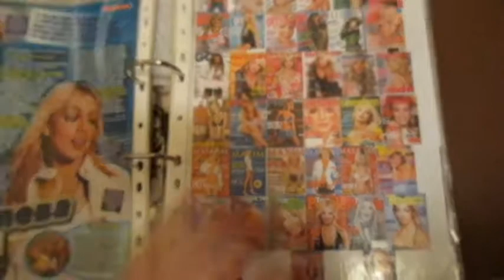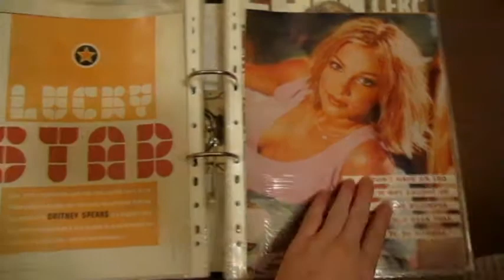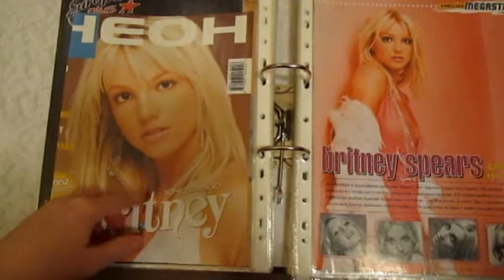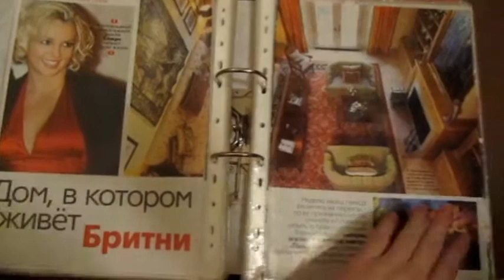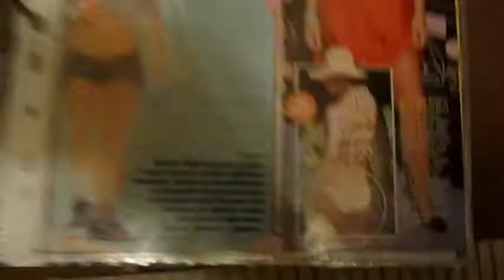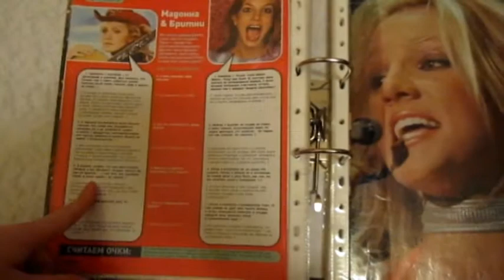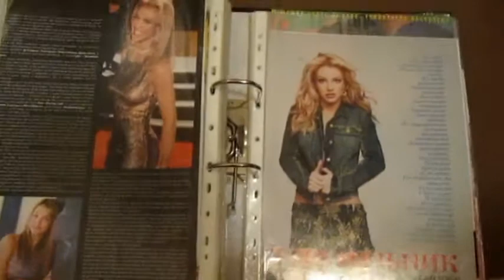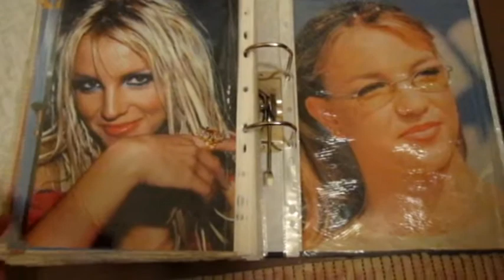Коллекция страниц из журналов с Britney Spears: Часть 2 (Elle, Cosmo, FHM, Play и многое другое)